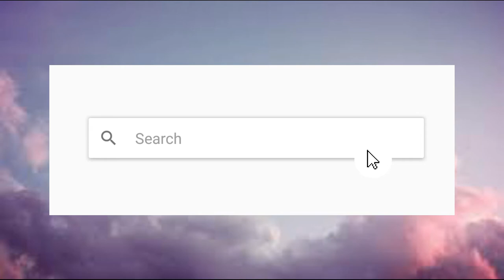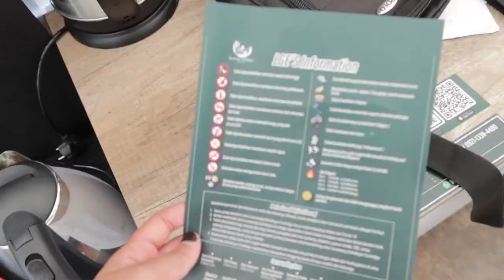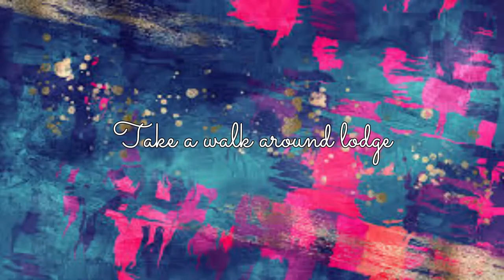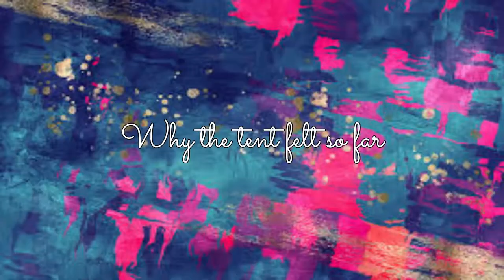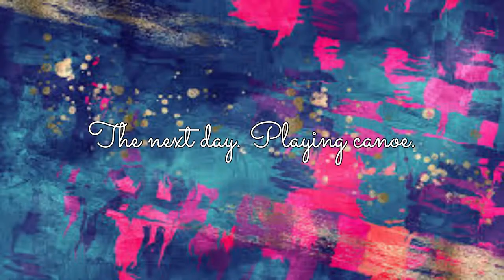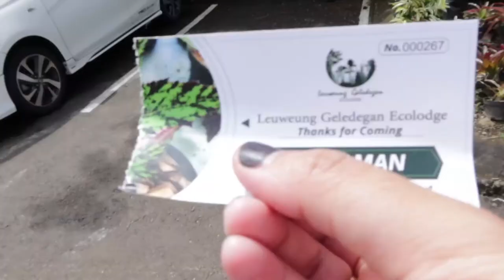[VLOG] Eng Sub | Sweet Escaping, Playing Canoe, Calming Ambience in Leuweung Geledegan Ecolodge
Another escaping vlog.

Time Stamps
00:00 - Intro
00:27 - Going to Lodge
00:45 - Lodge Tour
03:20 - Looking for small river
07:10 - Working near swimming pool
07:36 - Night chillin & walking
10:32 - Playing canoe
11:50 - Breakfast and going back home

F A C T  ✨

Indonesian
A Tech Girl
Beauty Junkie
Working at Telco World
Born in Masohi
Growing in Papua
Living in Jakarta

I’m 31 years stay young

Camera & Audio: Canon G7x Mark III
Edit App: Filmora 9

F I N D  M E  H E RE  !   ✨
Instagram Personal: @chicaoy
Instagram Beauty: @adicaallure